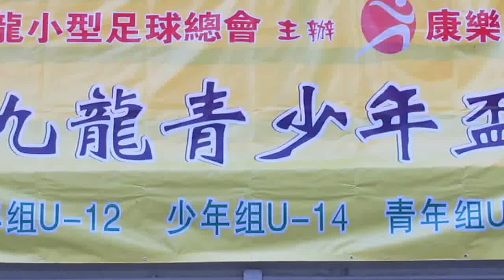快樂vs太陽飛馬(2014.8.5.九龍青少年盃U12小型球賽)精華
2014.8.5.楓樹街球塲 20:00 快樂(綠) 3:6 太陽飛馬(紫)